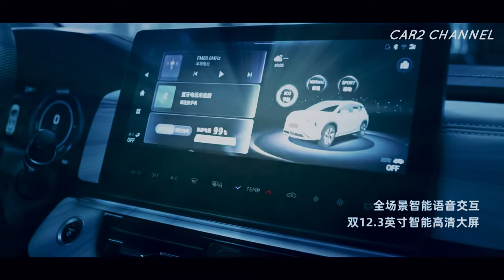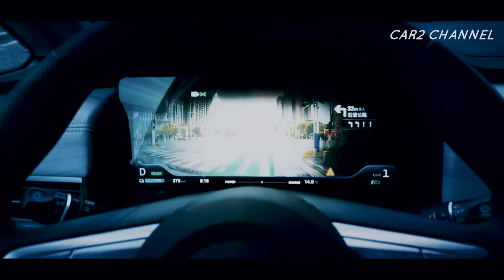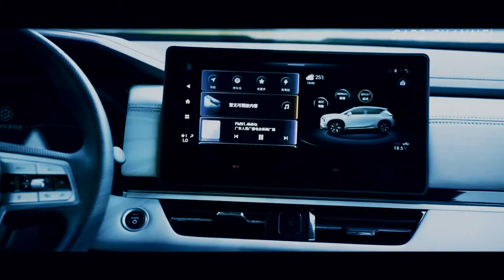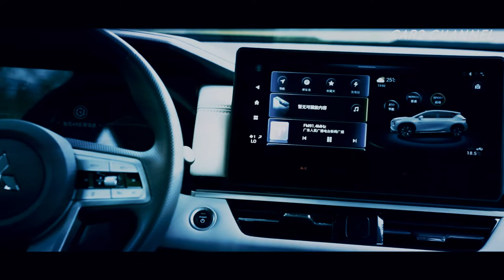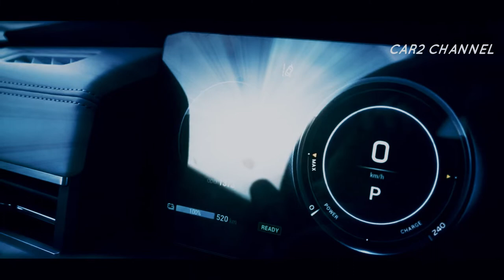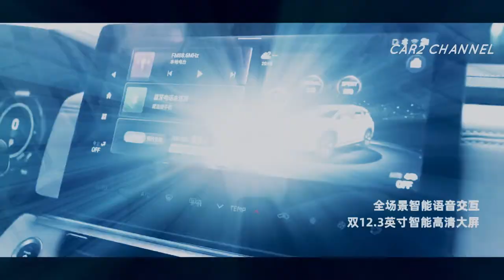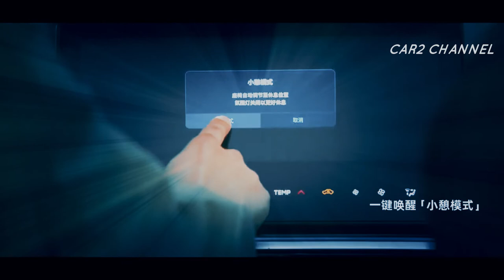SEKILAS INFO mitsubishi airtrek 2022 indonesia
Mobil sport Brother Pajero segera hadir. Peluncuran 2023 di Indonesia?
 Sebelumnya, banyak mobil baru yang dijual di seluruh dunia, terutama untuk pasar Indonesia.
Baik dari SUV, MPV hingga kendaraan listrik yang beredar di masyarakat.
 Ditonton di kanal Youtube AUTO DP pada Minggu, 7 Agustus 2022, adik Mitsubishi Pajero Sport akan diluncurkan.

 Yang Perlu Anda Ketahui Tentang Mitsubishi Airtrek 2022 yang disebut Adik Pajero Sport akan diluncurkan pertama kali di China dan ditampilkan di Auto Show.

INFO LENGKAPNYA.